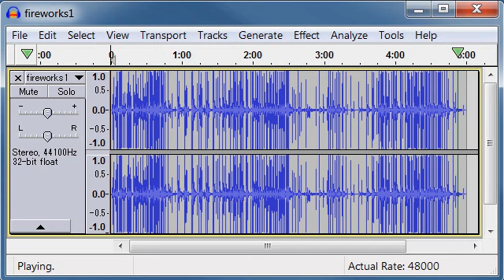fireworks at Japanese countryside free sound effects